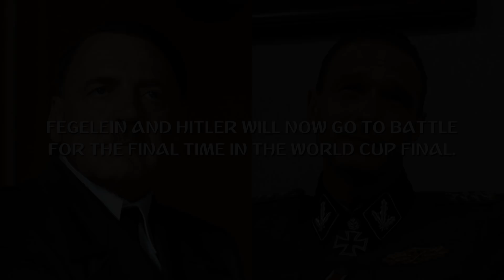Hitler plots France's defeat to Croatia in the World Cup Final